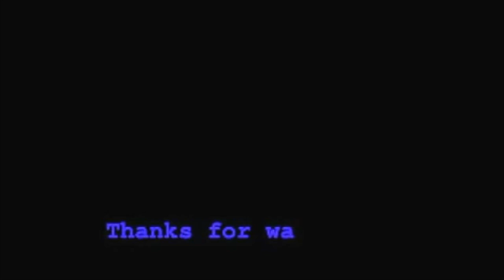GoPro hero video of Cincinnati Museum center at the Union terminal station. Art Deco architecture!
We really enjoyed our experience there at the Cincinnati Museum center at the Union terminal station.  We've been there many times before but this time we saw more exhibits than ever.
Very impressive Art Deco architecture and beautiful Designed paintings inside the building.
The we drive I-75 up to Hamilton Ohio afterwards.

Guitar, "Gibson Moderne", "Army Veteran" ,Travel,
 "Philfeedback", "©PhillipRiggins"
YouTube Channel for Philfeedback
Tourism, adventure, Tour, Thanks!